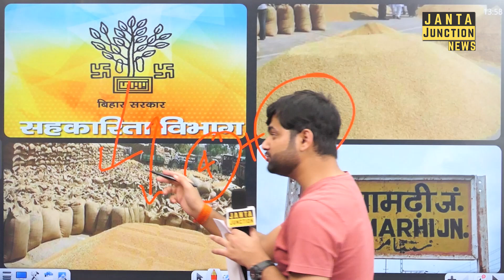Pacs अध्यक्ष 1 करोड़ 50 लाख का गबन कर गए, 4 पैक्स अध्यक्षों पर मुकदमा हुआ है।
गांव के लोगों का धान खरीदने के बाद पैक्स अध्यक्षों ने 1 करोड़ 50 लाख रुपए का घोटाला कर दिया। सरकार के तरफ से 8 लोगों पर मुकदमा कराया गया है।